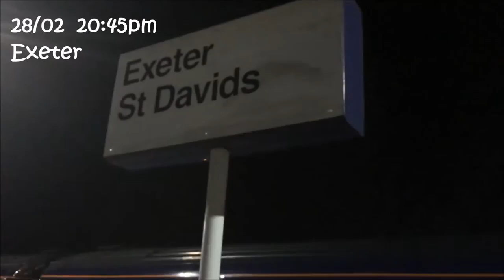Exeter Jailbreak 2016 - Hitches be trippin'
Exeter to Inverness